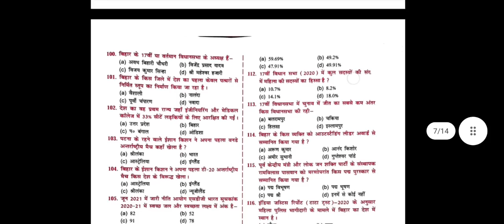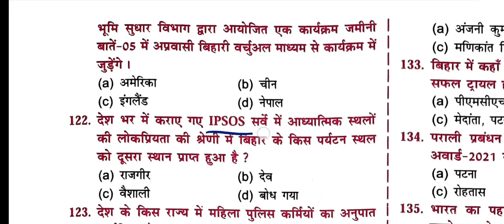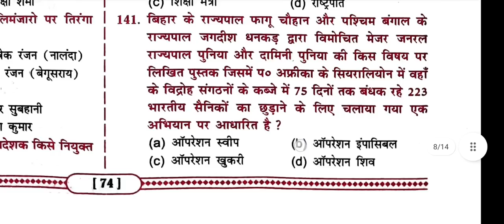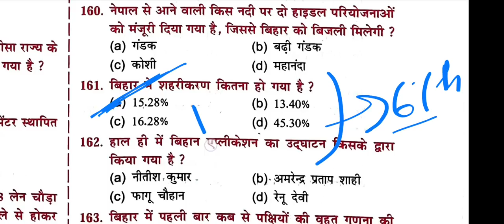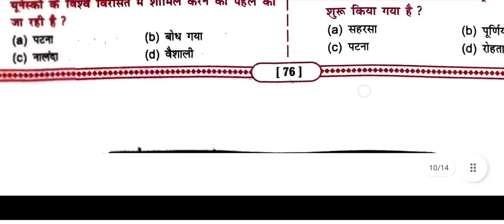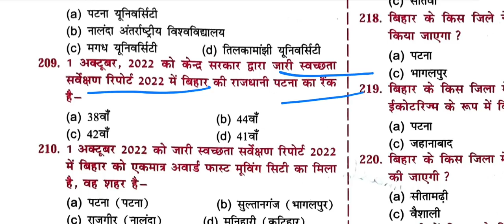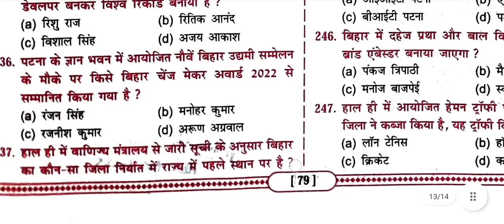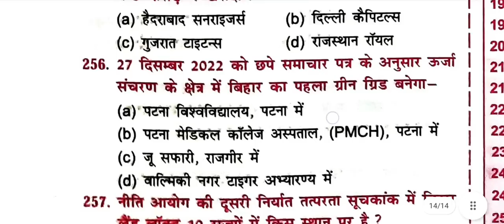👉 बिहार Special Current 150 MCQ 68 Bpsc pt के लिए | Bihar Latest Current mcq |BiharSi | Kbc nano mcq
67 Bpsc mains test series, drishti Bpsc mains test series, Edu teria Bpsc mains

67 bpsc result, bpsc cut off, bpsc nibandh hindi , bssc aandolan, aastha bpsc test , Imtihaan Bpsc test,